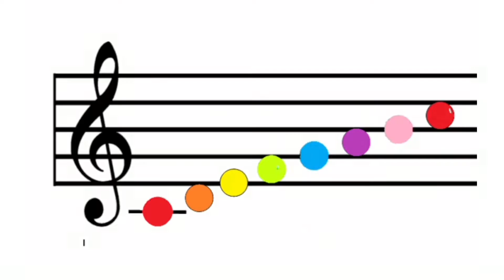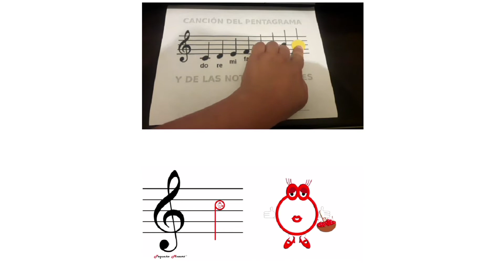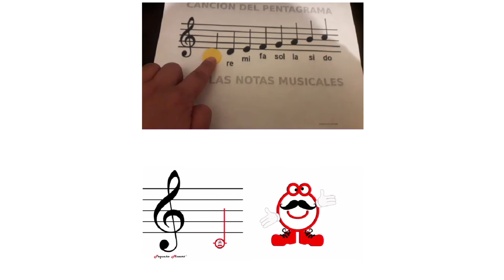Canción del pentagrama y las notas musicales para niños preescolar